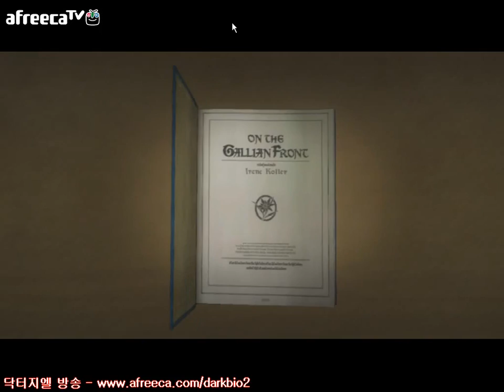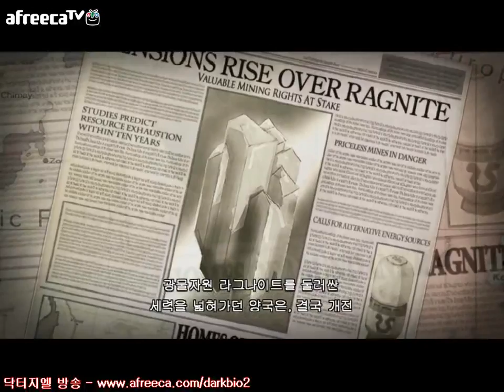닥터지엘의 전장의 발큐리아 실기영상(일본어음성)no전투